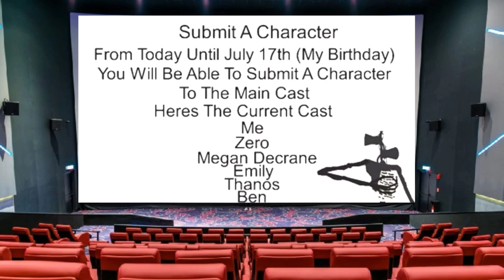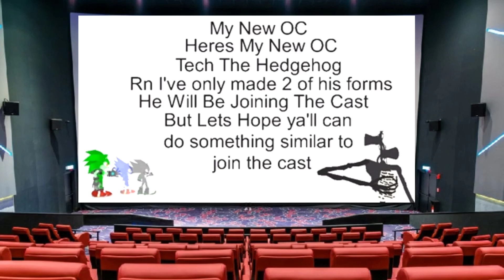Siren Head News #2 | New Movie?!